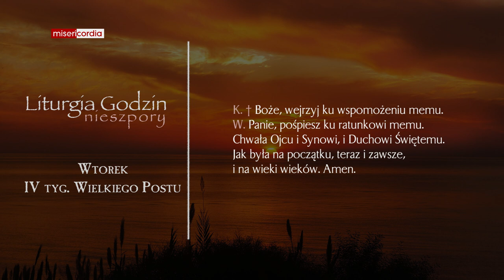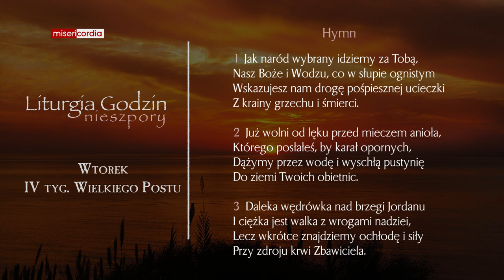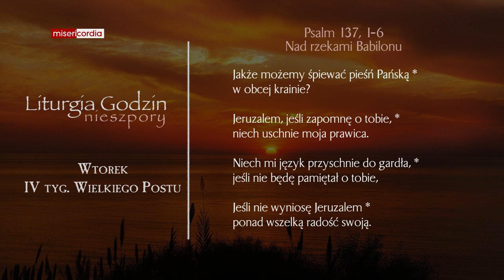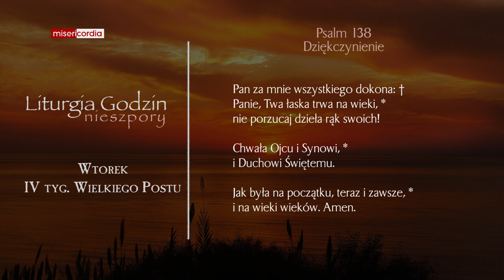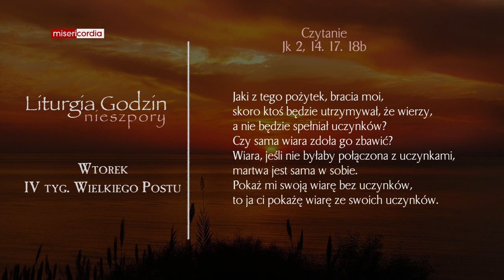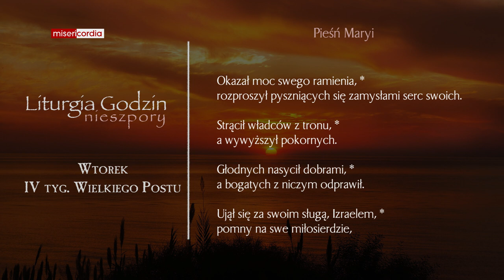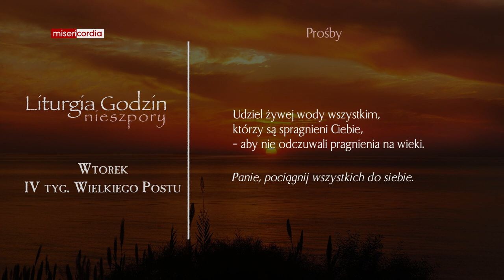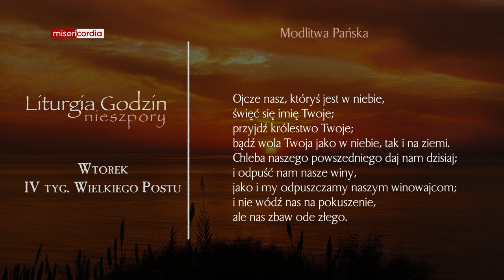Liturgia Godzin | Nieszpory | Wtorek, IV tyg. Wielkiego Postu